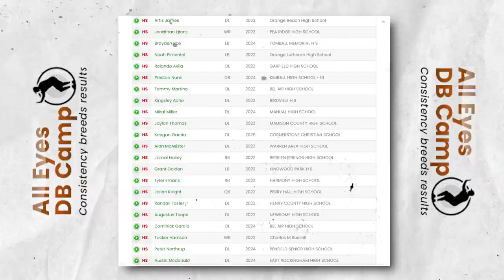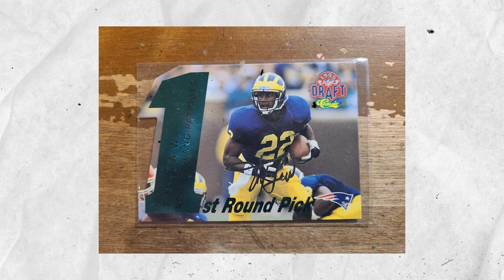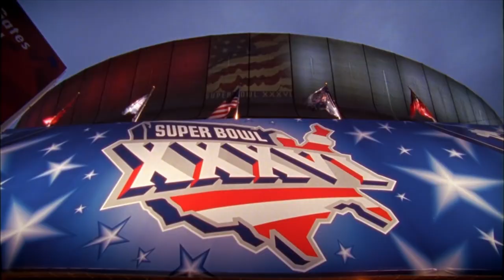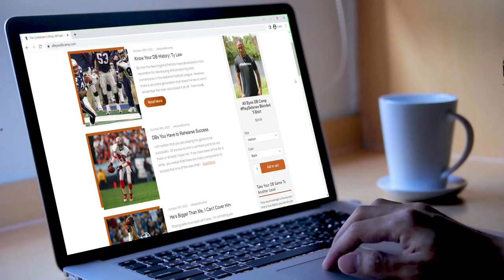How Good Was Patriots Cornerback Ty Law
The New England Patriots have developed a nice reputation for developing and producing solid cornerbacks in the NFL.

HOWEVER, there's an entire generation out there that doesn't know or won't remember the man who kicked it all off – that man's name, is Ty Law.

This is a part of the series about the history of the game because that's how we prepare ourselves for what's coming down in the future.

0:00-1:13 Importance to History of the Game
1:13-1:38 WHO is Ty Law?
1:38-3:08 Ty Law’s achievements
3:08-4:39 Ty Law’s Peak
4:39-5:45 Why Ty Law’s History is crucial

If you’re looking to up your game to the ELITE level, JOIN the All Eyes DB Camp Members’s area where I give you advanced tips, drills, coverage breakdowns and more. Over 200 videos

To get All Eyes DB Camp no sleeve shirts and other gear, check out the All Eyes DB Camp store